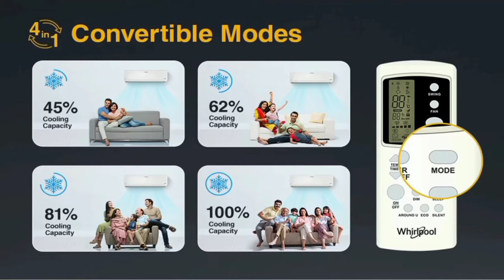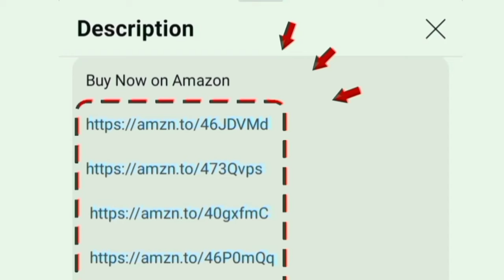Whirlpool AC 2024 Model Review tamil | Best ac in india 2024 tamil | fast cooling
1.5 Ton 3 Star
1.5 Ton 5 Star

1 Ton 3 Star
1 Ton 5 Star

2 Ton 3 Star

00:00 whirlpool ac 2024 model
00:15 Features 6th sense technology - IntelliSense Inverter - BLDC Silent Operation low noise level
00:47 hd filter - Self Clean - 100 copper condenser
01:15 turbo cool
01:44 stabilizer free operation
02:04 4 in 1 convertible
02:49 warranty
02:57 price
03:11 value for money

Hi friends in this video contains a full review of Whirlpool Magicool Inverter Split AC (MAGICOOL 15T 3S INV CNV S4K1PP0 CNV S4I2AD0 S4K1PP1 Copper condenser Convertible 4 in 1 Cooling Mode HD Filter 2024 Model White) its an india's most trusted brand. good service centre in all over india tamilnadu chennai locations. long lasting first quality product. less maintenance cost and low power consumption electricity bill because of power saving mode.